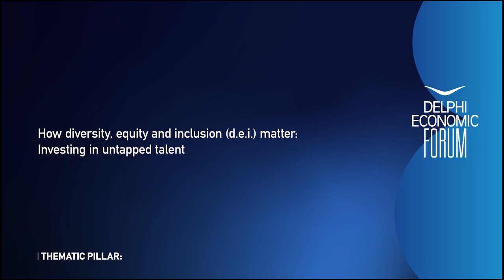DEF VIII - How Diversity, Equity and Inclusion (D.E.I.) Matter: Investing in Untapped Talent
Domna Michailidou, Deputy Minister of Labour and Social Affairs, Hellenic Republic
Andreas Xirocostas, Managing Director SAP Hellas, Cyprus and Malta, SAP
Laura Gutierrez, Global Head Corporate Public Affairs, Sanofi
Johannes Smits, Partner, People & Organisation, PwC Switzerland
Eleni Aktypi, Managing Director,  WE LEAD. Greece
Alex Davison, Managing Director, L’Oreal, Greece

Chair: Elena Papadimitriou, Journalist, Star Channe